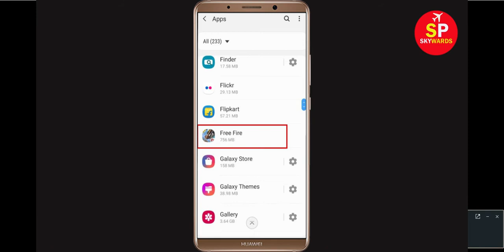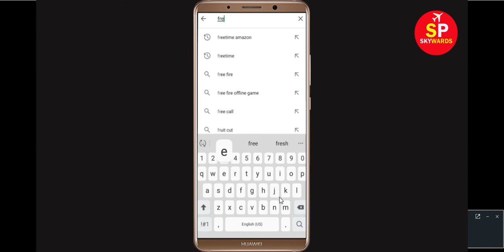How to Fix Free Fire Game App isn't Responding error in Android & Ios Phone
How to Fix Free Fire Game App isn't Responding or Not Responding error or Keeps Crashing or Freezing
When Free Fire Game aps starts crashing or freezing, first try completely restarting it. To do so, click the three-dot Menu button at the top-right of Free Fire Game and choose Exit. Then re-open Free Fire Game and see if the issue improves. Please try the following steps: Try clearing your cache and cookies for your device's mobile, Tablet browser. You can clear cache and cookies from the settings menu for your mobile browser. Turn your android phone off for 5 minutes to reset the mobile phone connection.

If Free Fire Game crashes, freezes, or won’t start at all, you might see one of these messages.
Goto settings-apps-all-Free Fire Game. ... Click "clear cache" and also click "manage space" option and then click to clear your all data in Free Fire Game. 3. Once restart/reboot your android the problem will be solved.